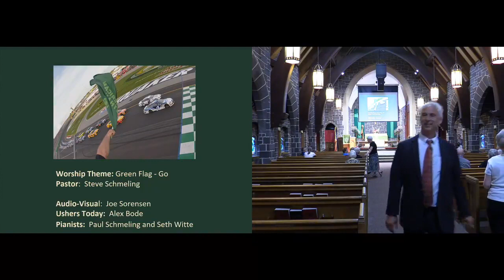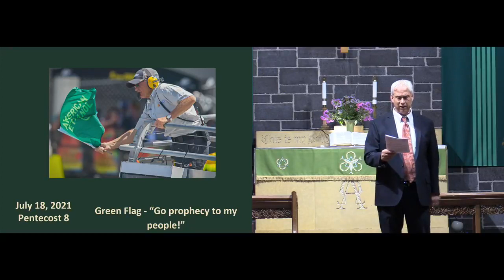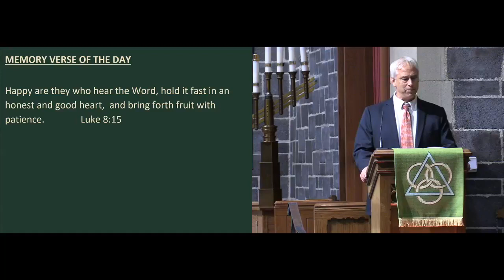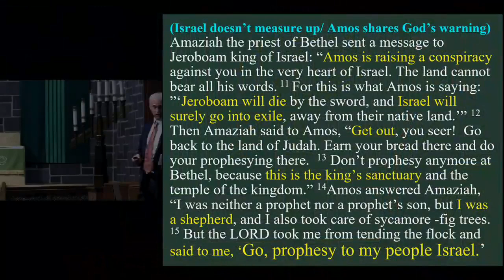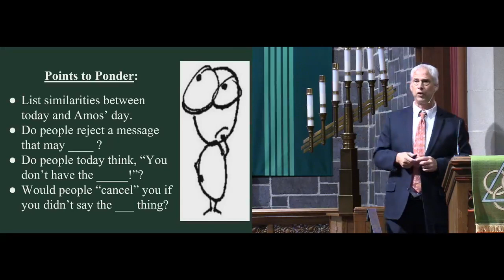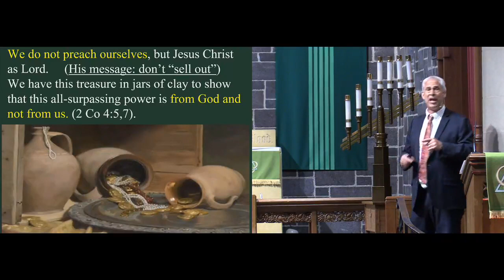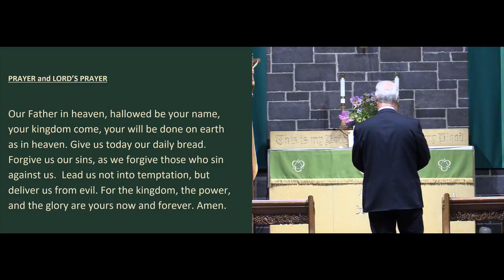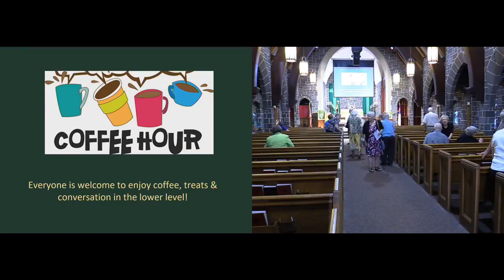July 18 Pentecost 18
Sermon on Amos